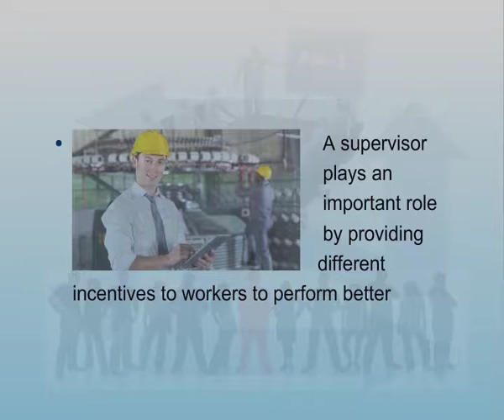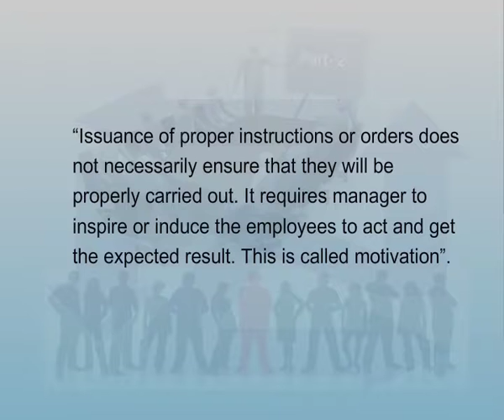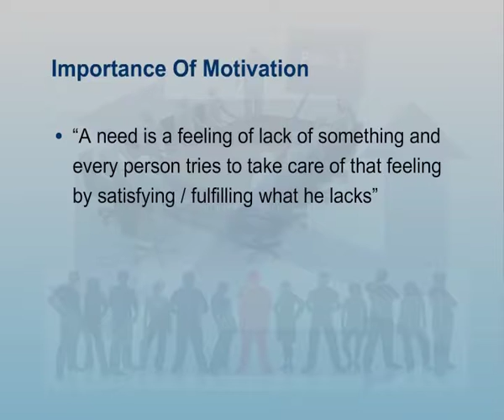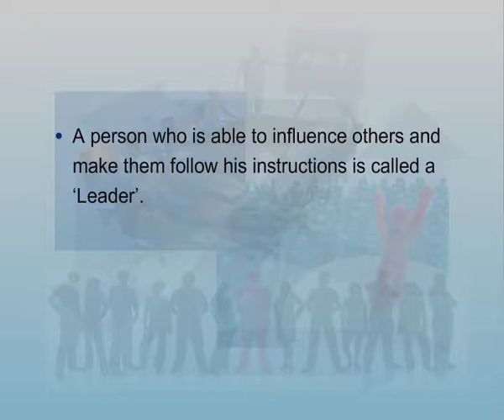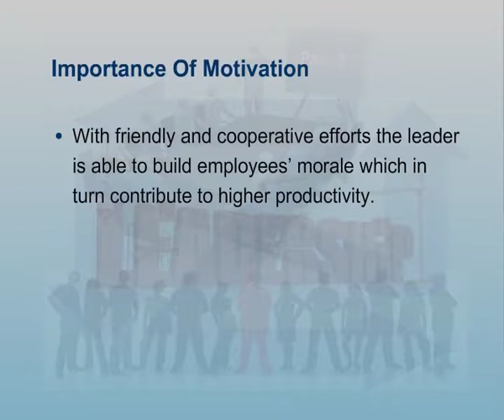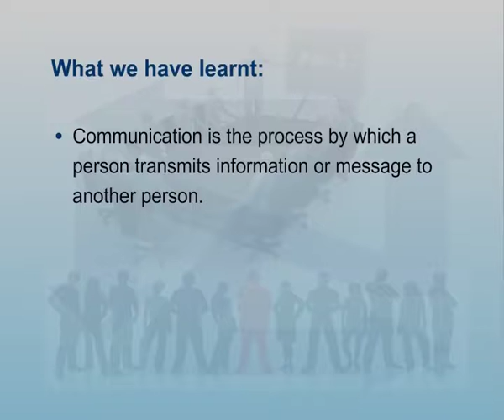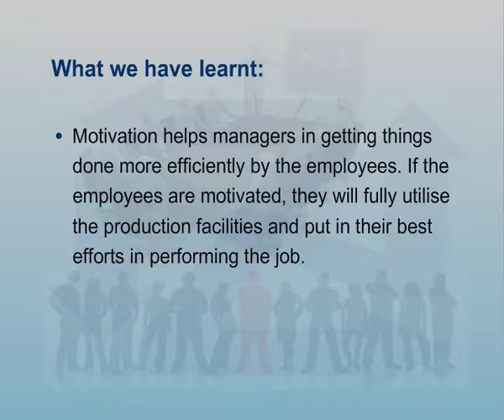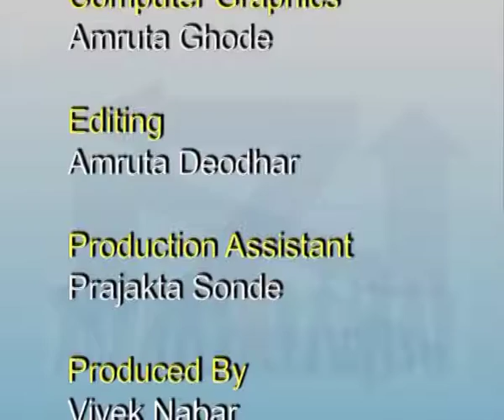Directing and Role of Supervisor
Subject: B. A. Business Management
Course Name: Management Techniques : Issues and Policies